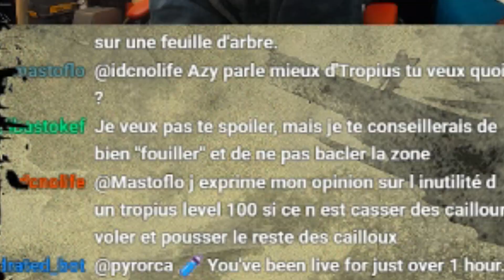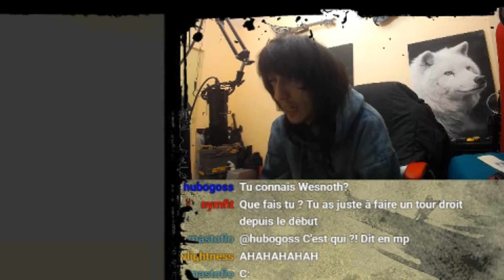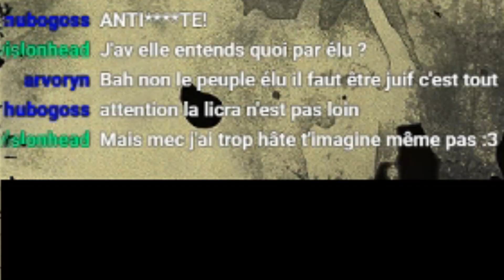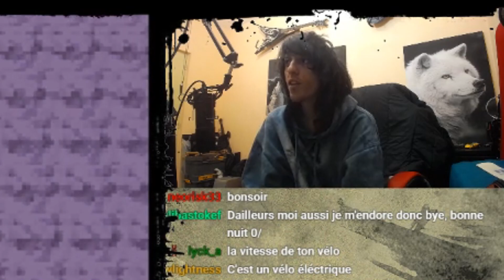Best of Pyrorca – Pokémon Version Platine #7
Voici le 7ème best of de Pyrorca sur Pokémon Version Platine. Au menu : Une zone de neige, de la rage et Giratina.

Le dérushage et le montage de cette vidéo a été fait par Animaliann.

Date du stream en question : 29 mars 2018

Musiques utilisées :

- Tekken Tag Tournament 2 OST: Dawn of the beat
- Pokemon Platinum OST - Opening
- Tekken 7 OST: Twilight Conflict - Final Round (The day before the glass matrix 2nd)